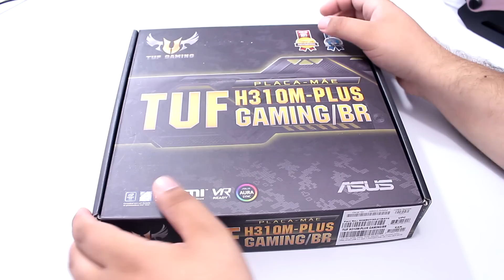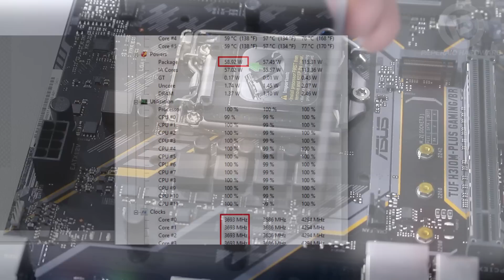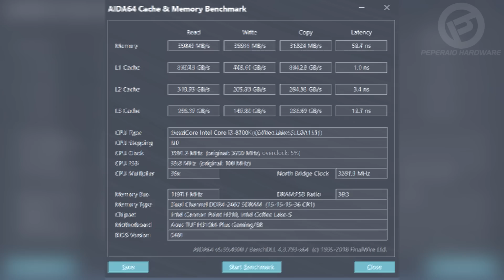Review placa-mãe ASUS TUF H310M-PLUS Gaming BR / Teste I3 8100, I5 8400, I7 8700K / Análise VRM FLIR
Fala pessoal, mais um review de placa-mãe aqui no canal Peperaio Hardware, uns dias atrás eu mostrei para vocês a ASUS PRIME H310M-E/BR, uma das mais básicas disponíveis atualmente, e hoje eu trago uma outra placa H310, porém um pouco melhor que aquela. Esta é a ASUS TUF H310M-Plus Gaming BR também de fabricação nacional, e ela vai passar pelos mesmos testes com I3 8100, I5 8400 e I7 8700K. Vamos conferir?